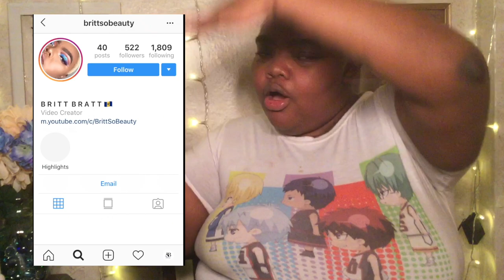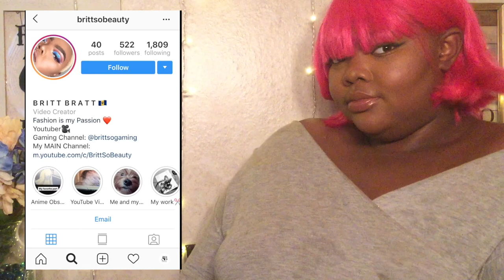Cheap Wig Transformation | Cheap Slay |BrittSoBeauty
DO NOT OWN ANY RIGHTS TO ANY SONG USED!

HEY GUYS!!
HAPPY NEW YEAR!!! I'M GOING TO START OFF THIS NEW YEAR WITH A QUICK WIG SLAY. TODAY I'M TRANSFORMING THIS CHEAP AMAZON COSPLAY WIG INTO SOMETHING CUTE AND MORE WEARABLE. KEEP WATCHING TO SEE THE FINAL RESULTS

W I G S  L I N K :